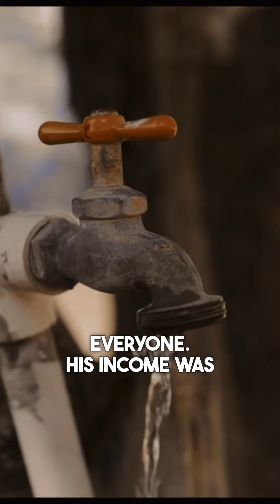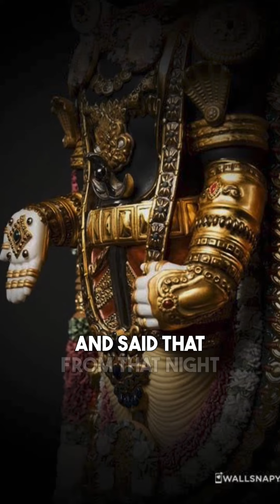Iyengar: The struggle | Story 4-The Yoga Chronicles